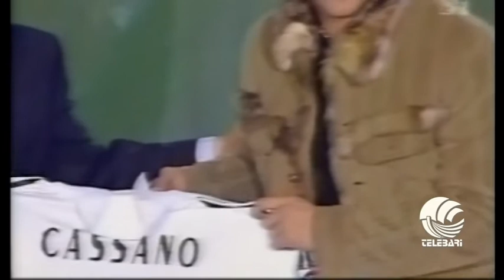TB SPORT 27 01 15 parte II